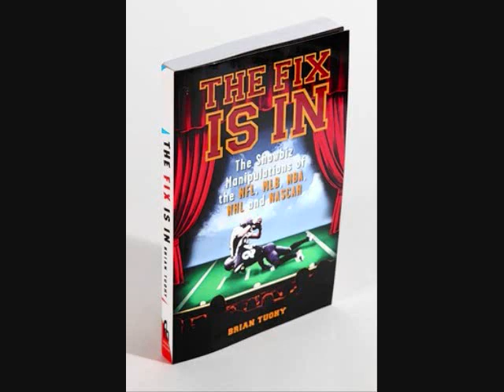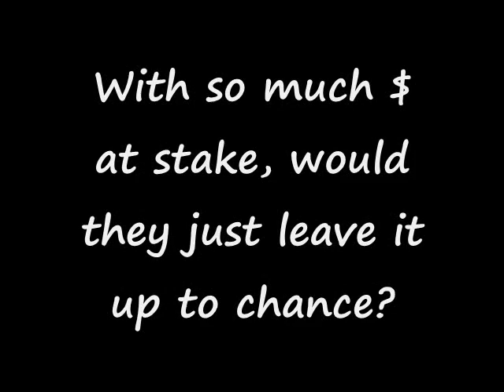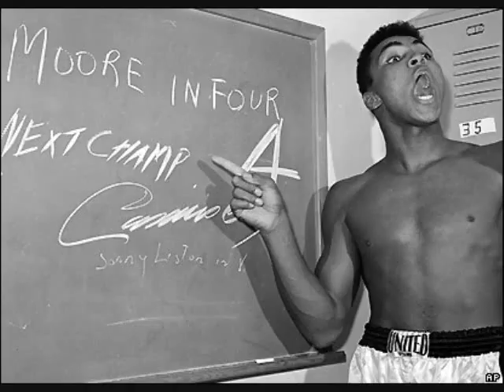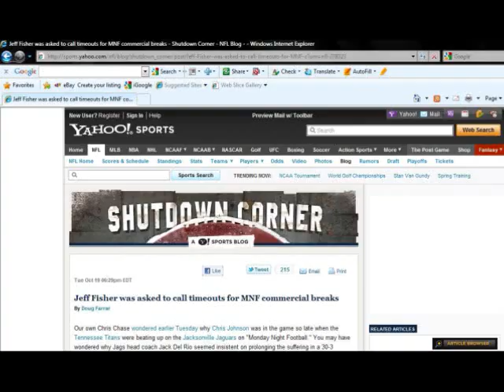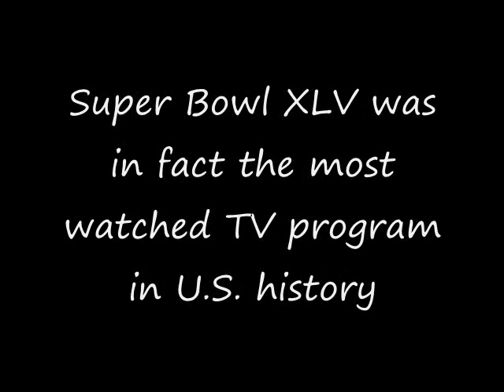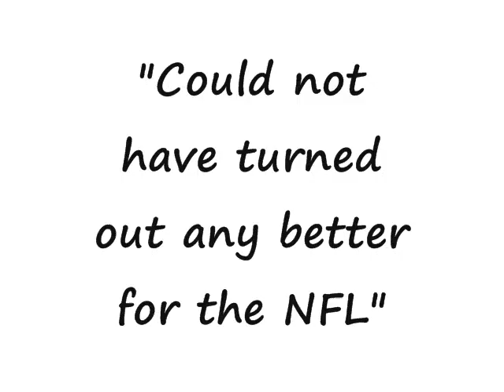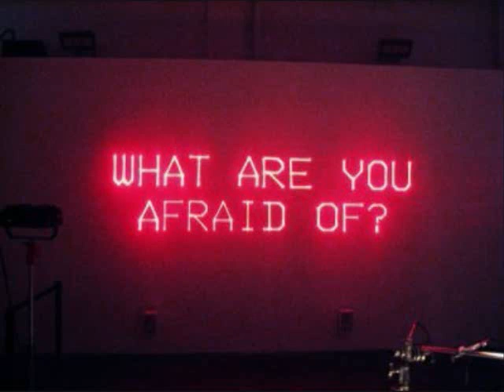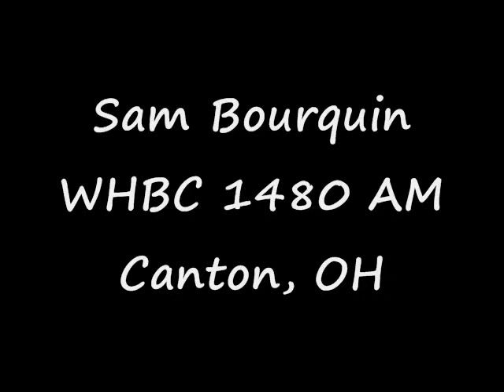THE FIX IS IN: NFL, MLB, NBA, NHL, NASCAR Game Tanking, Playoffs, Gambling & Conspiracies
The book The Fix Is In: The Showbiz Manipulations of the NFL, MLB, NBA, NHL, and NASCAR was written by Brian Tuohy and published by Feral House. Brian is known as America's leading sports conspiracy theorist and biggest sports skeptic. In his book, he proves that all the major sports leagues lie to their fans and asks if that is the case, then how can we trust their product - the games - to be free from manipulation when modern day sports are little more than show business? This video is a sample of two of his more than 80 radio interviews conducted since March 2010.